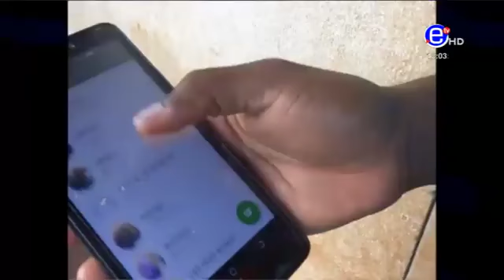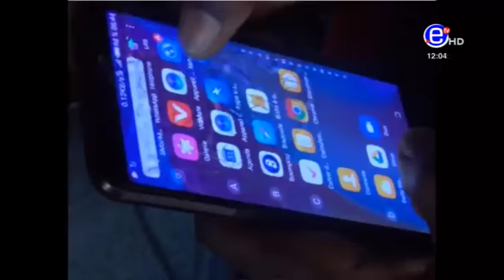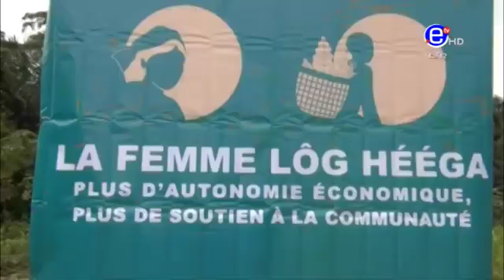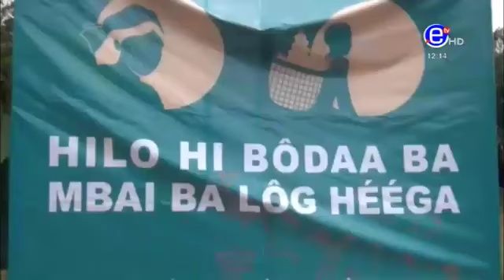ÉQUINOXE TV: JTB 12H DU MARDI 20 OCTOBRE 2020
Source: ÉQUINOXE TV

Provèbe africain du jour:
La délicatesse des gestes révèle celle des sentiments.